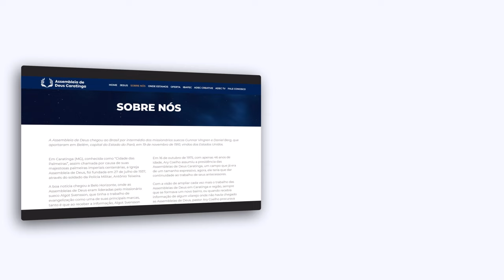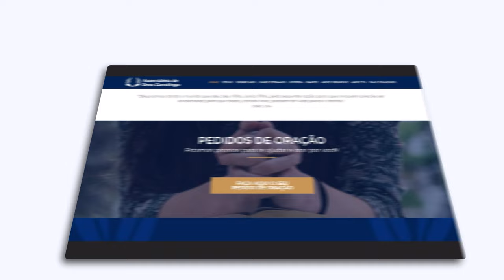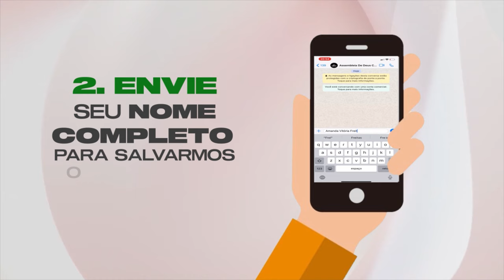ADEC TV PODCAST - PASTOR ELIOENAI MAIA